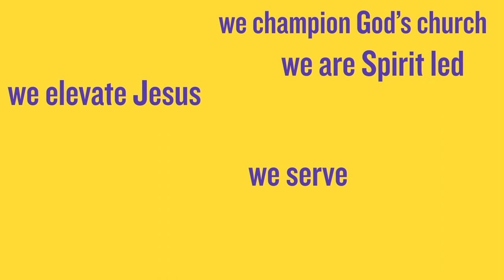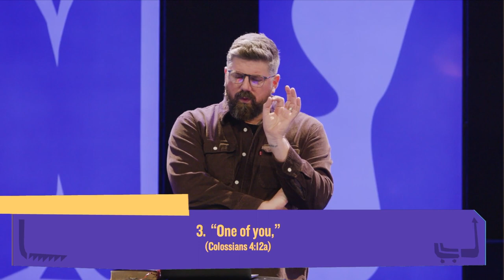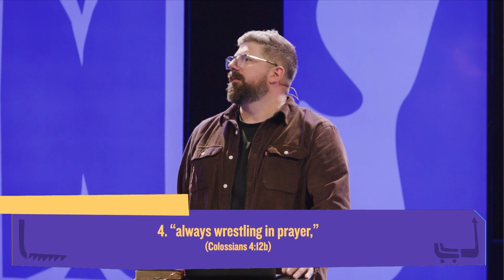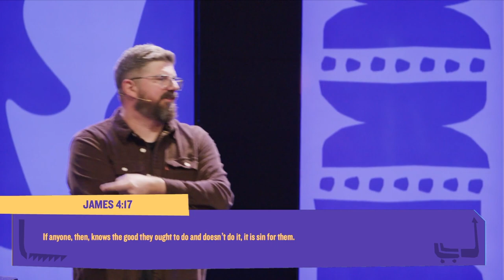There's Life Here | Family Vibes | Week 4 | Adam Browett